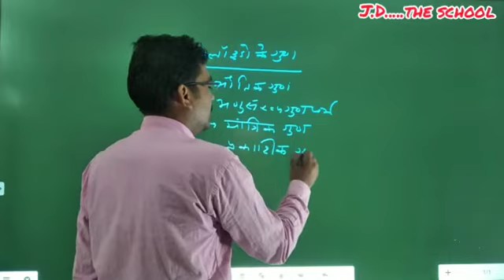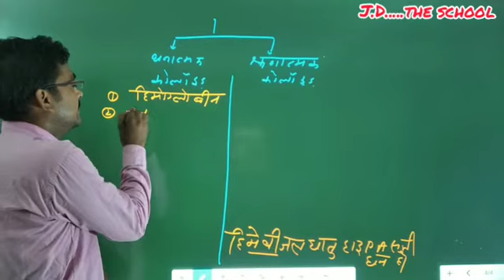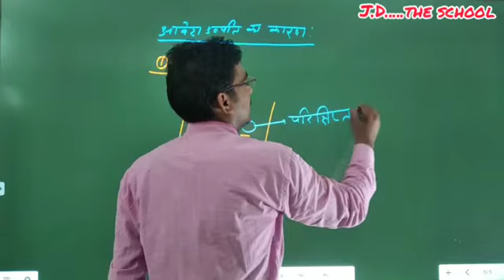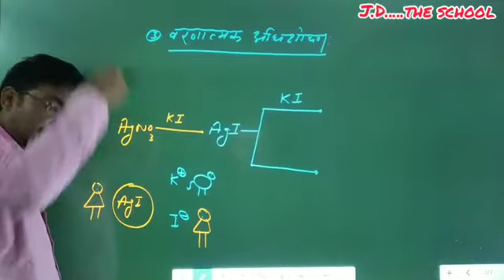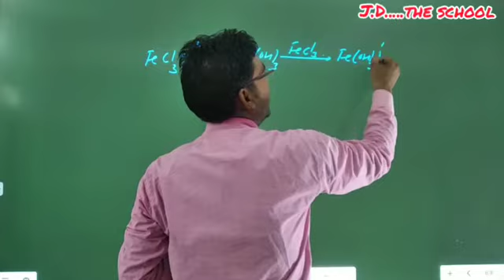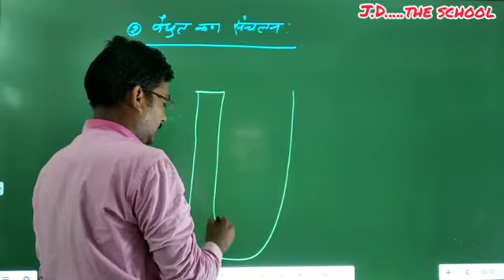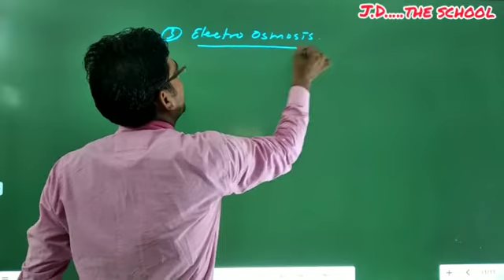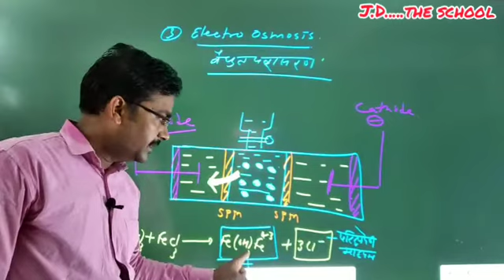Properties of Colloids:: Electrical properties:::NEET/JEE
Properties of Colloids
Electrical properties